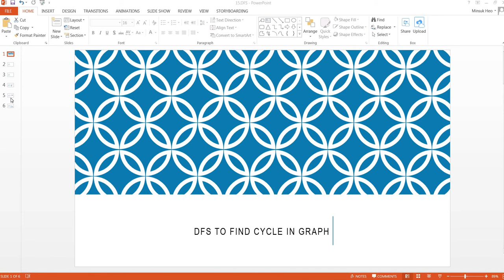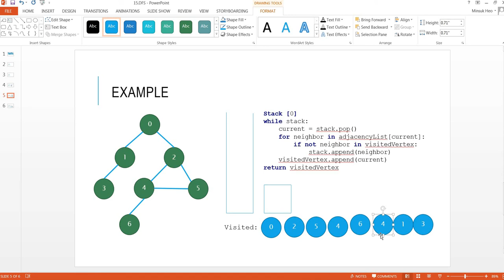그래프의 사이클 찾기 (DFS, find cycle in undirect graph) - 상상개발자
DFS 알고리즘을 활용하여 그래프의 사이클 유무를 확인힙니다.